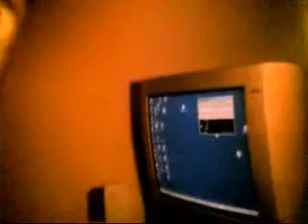mr TOW UP! get treated like Kick 2 da Kurv Shit Fu's Video Video by HD A life Until Myspace Came IN IT!' Myspace Video